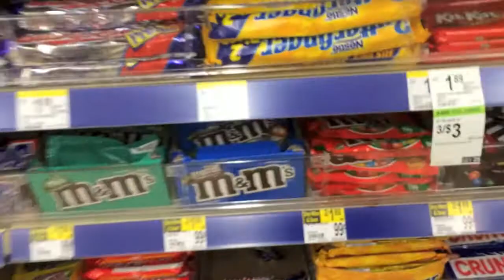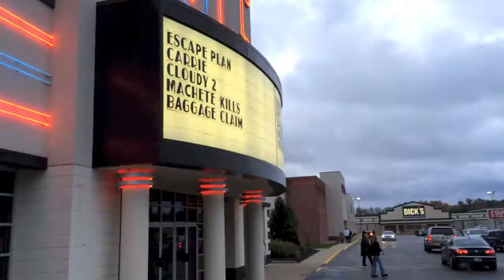Indy & Sage Go To Cloudy With A Chance of Meatballs 2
This is our take on the movie Cloudy With A Chance of Meatballs 2.